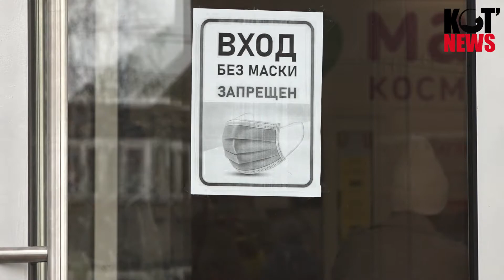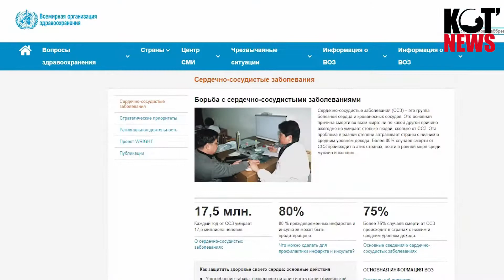Даже учёные не знают, чего ждать от ковида дальше